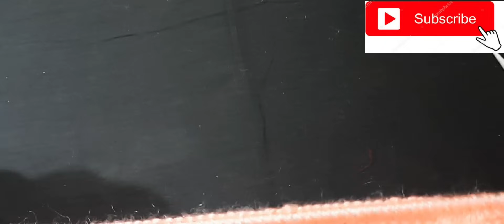Hand knitted New born baby sweater (In हिन्दी) Sarita dawra